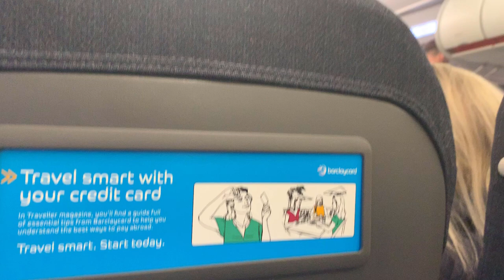Doctor Who in Iceland – A Trip Abroad – Winter Special Travel Vlog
Alright everyone, chill! I’m travelling once again; on a plane and not in a TARDIS alas. It’s Who-Time in Iceland!

My wife and I have travelled to cold, cold Iceland to celebrate 10 years together. We’re exploring its breath-taking landscapes and its links to Doctor Who, looking at the broadcast history, in-show references and fun facts. Look out for volcanic craters, lava fields, black beaches, geysers, lagoons & more.

If you want to hear more references to Iceland in Doctor Who in the books, comics and audio, you can visit TARDIS Wiki

All information on the broadcast history of Doctor Who was provided